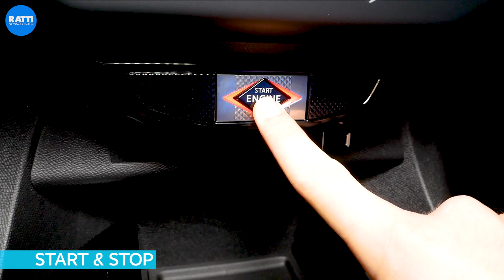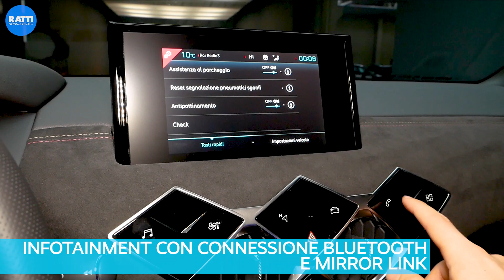DS3 CROSSBACK E-TENSE FULL ELECTRIC PERFORMANCE LINE BIANCO KM0 (2020) | INTERNI ED ESTERNI CON ALE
DS  3 CROSSBACK è il crossover ECO-FRIENDLY ✅ FULL ELECTRIC e dal design TOP🔝

Segui la presentazione di Alessandro: ti mostrerà tutti i dettagli degli esterni, bicolor 🤍🖤, del bagagliaio da almeno 360litri, degli interni in Alcantara con rifiniture in pelle e cuciture rosse 😍
Infotainment di altissimo livello

Ti piace? Riservala ora qui

list=PLShRWbWeFcqHYaSda2DtLNM5jU_3QYVL7